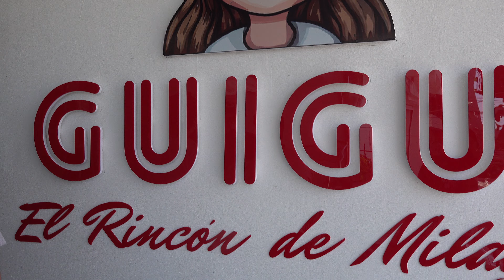GUI GUI EL SUPER RINCONCITO DE LOS MILAGROS EN GAZCUE TIENE ATRAPADO AL PUBLICO CON SU OFERTA